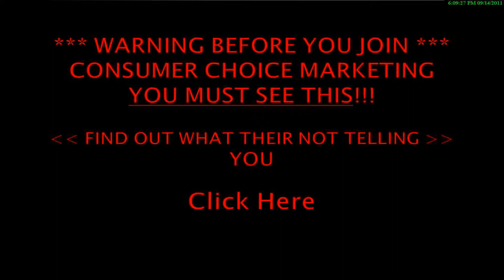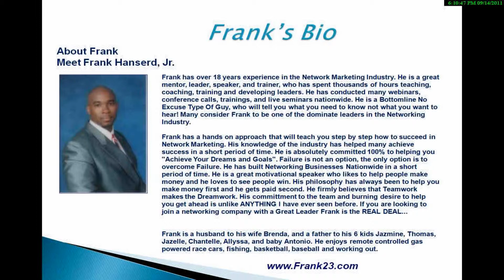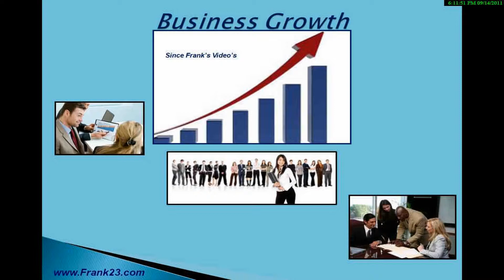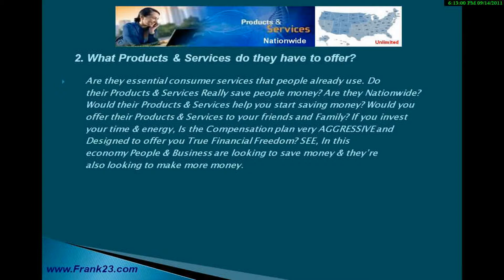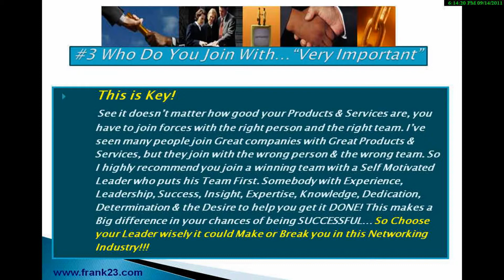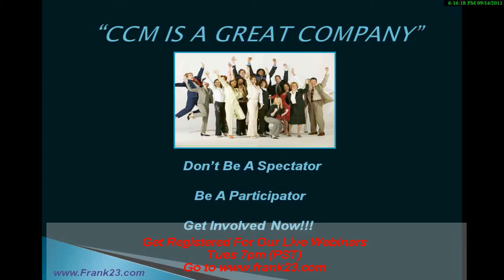*** THE SHOCKING TRUTH ABOUT CCM CONSUMER CHOICE MARKETING ***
WARNING BEFORE YOU JOIN CCM (CONSUMER CHOICE MARKETING). FIND OUT WHAT THEY'RE NOT TELLING YOU. DISCOVER THE REAL TRUTH ABOUT CONSUMER CHOICE MARKETING. YOU MUST SEE THIS, FIND OUT EVERYTHING YOU NEED TO KNOW BEFORE YOU GET INVOLVED. GET THE INSIDE SCOOP RIGHT HERE, RIGHT NOW!!! IS IT REAL? CAN YOU REALLY MAKE MONEY? GET THE 411, "RAW & UNCUT" FROM AN INSIDE SOURCE... WATCH AT YOUR OWN RISK... THEY DON'T WANT YOU TO SEE THIS... BUT I MUST EXPOSE THE TRUTH...

GET REGISTERED FOR A LIVE WEBINAR TUE 7PM (PST)